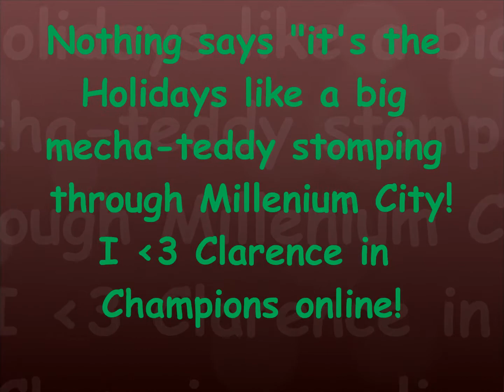A very merry Clarence Christmas in Champions Online!!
I love the holiday event!!! Here's some shots of a fight against Clarence the mecha-teddy that stomps around Millenium City every year about this time. There are also presents to open, misfit toys to battle and Defender even dresses up as Santa!

If you want to join me on the Krewe - send a shout to @geminiwench